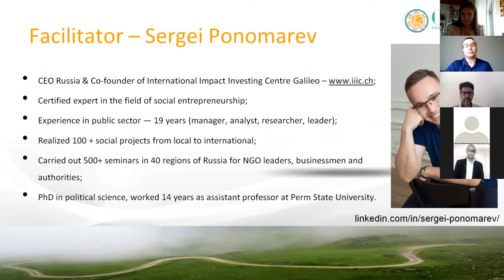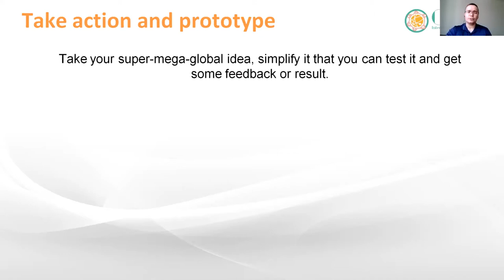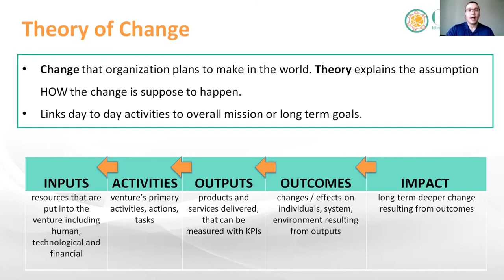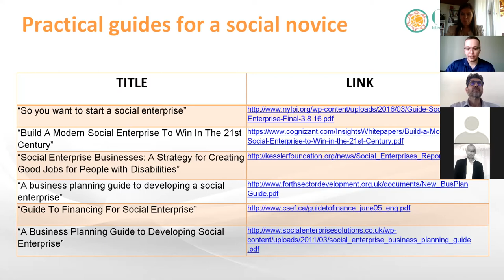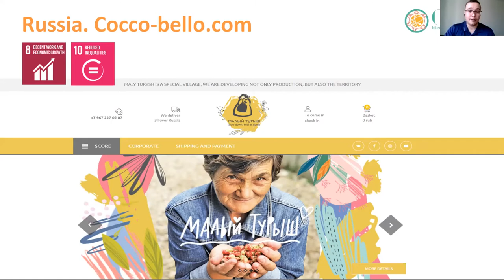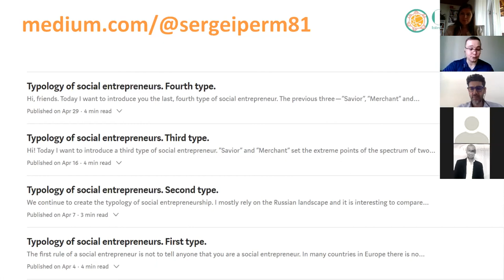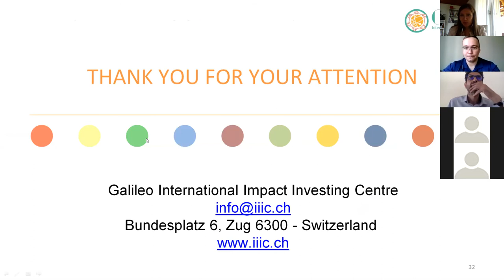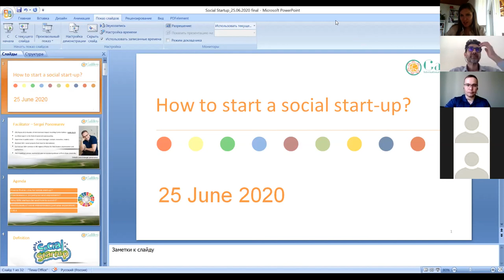Galileo webinar "How to start a social start-up?" 25.06.2020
During the webinar, you will learn “everything you need to know” for a successful start of your own social enterprise. You will explore exciting practical examples of social entrepreneurs from different countries, become skilled in how and where to search for business ideas, get the tools to evaluate them, and learn concepts of effective planning for entrepreneurs. You will learn about the main reasons why social startups fail, how to avoid it, and find out about the most interesting examples of social initiatives from different parts of the world.
You will receive valuable information, concrete methods and algorithms to get your social enterprise started!